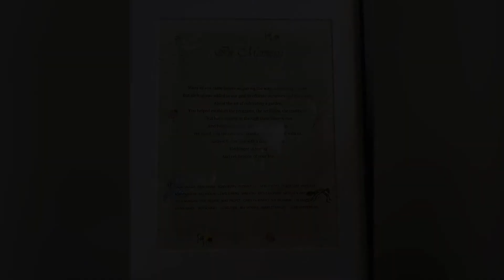Memorial Tree Planting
The Memorial Tree Planting Committee got together to plant a red blooming dogwood in memory of Master Gardeners who have passed during our programs history in Cabarrus County.